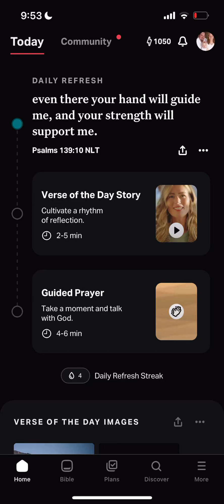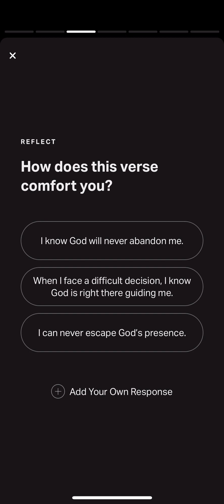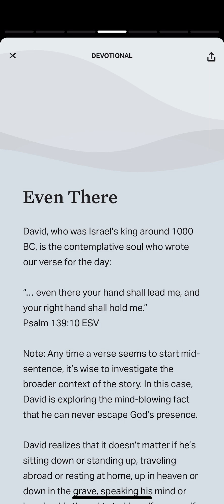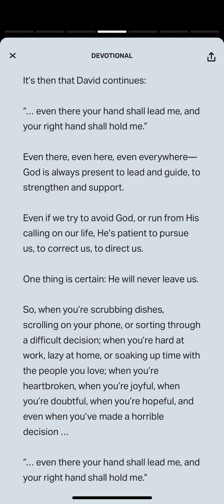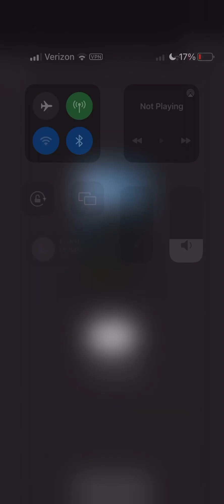YouVersion Verse of the Day Psalm 139:10